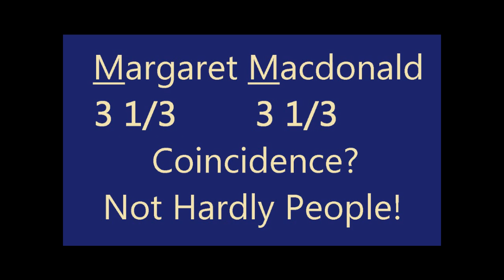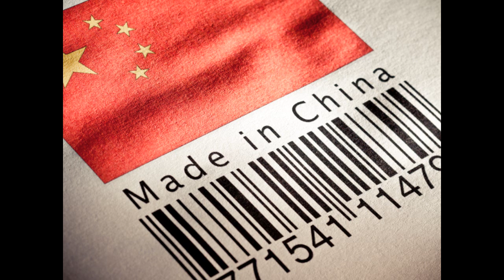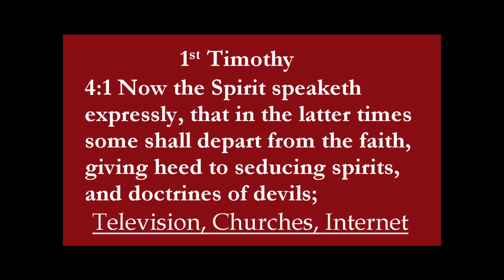See Demons Deceive or Can You?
More knowledge for those who are called to understand. The addiction of the internet and TV is incredibly dangerous. Do you really know and Understand what you are really looking at and what looks back at you!